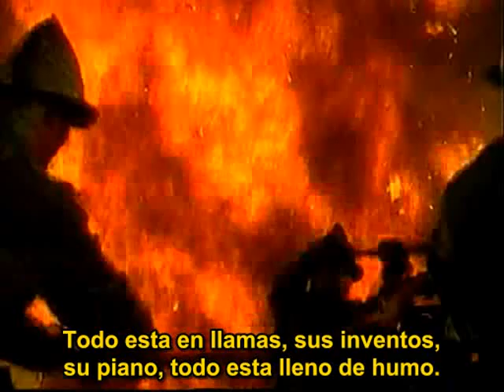El secreto de Tesla (español-05)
Seguiremos admirando la figura del Doctor NIKOLA TESLA con esta gran película sobre su vida, Agradezco a todos los que difunden y apoyan este tipo de divulgación  sobre todo a LABORATORYTESLA, Grandes amigos y colaboradores de la verdad.